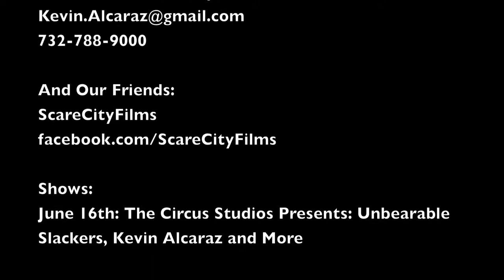Kevin Edward- Operator (Piano Version)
NEW NEMESIS ALBUM OUT NOW! Song is available here for download
Song by Kevin Alcaraz
Piano by Jon Pilande
"Operator" Piano Version